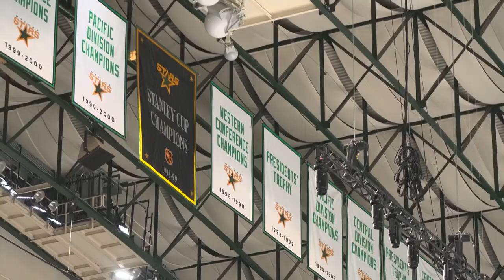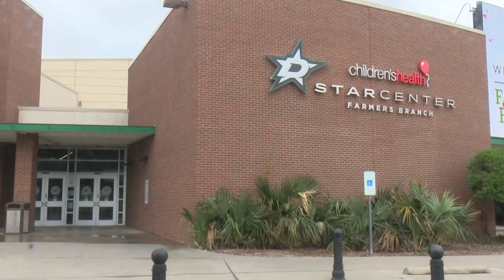REWIND: Remembering the Dallas Stars' launch 30 years ago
In March of 1993, owner Norm Green stood at Dallas City Hall and announced he would be moving the Minnesota North Stars to the Lone Star State.